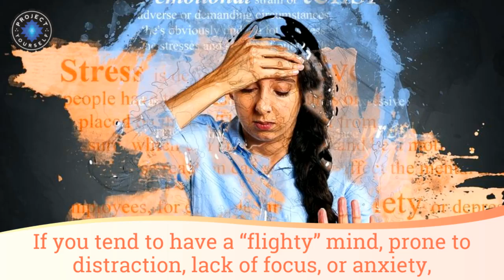Powerful Magnetic Hematite Energy Bracelet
🧘 Feel more centered and calm with the intense but subtle vibrations of this Powerful Magnetic Hematite Energy Bracelet. 🧘

Hematite uses the magnetic qualities of our yin-yang energies to balance the meridians within the body which provides a stable equilibrium. As soon as the Hematite crystal stone touches the skin, you'll feel more centered and calm with its intense but subtle vibrations.

🙏 Meaningful consumer goods for those seeking their unique highest purpose. 🙏